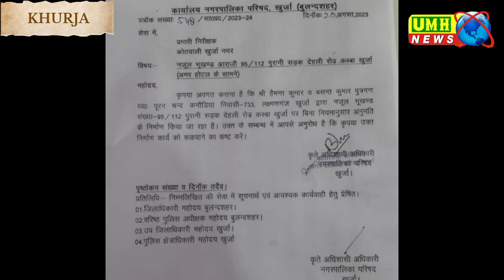पीड़ित ने भाजपा नेता पर लगाया आरोप। सुविधा शुल्क नहीं देने पर रुकवाया लेंटर का काम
Khurja news

News
abp news

breaking news
bulandshahr khurja news
bulandshahr news

hindi newspaper
india news
international news
latest news

live news

news today
politics news
today breaking news
top headlines
top news

world news
ताजा खबर